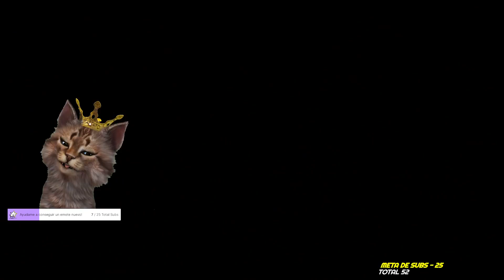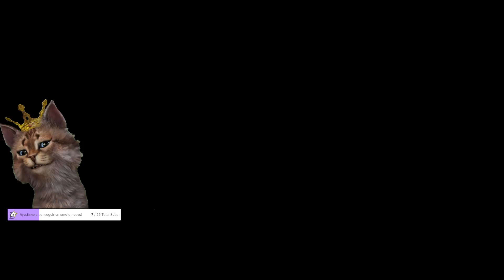Horizon Zero Dawn - Part 20 - Finale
Re subida del stream de Horizon Zero Dawn en PS4 - PC - Parte: 20!

Transmito por lo general todos los Lunes y Miercoles de 9:00 pm - 0:00, Hora Mexico Centro!

Horizon Zero Dawn es un videojuego de acción, aventura y de mundo abierto desarrollado por Guerrilla Games y distribuido por Sony Interactive Entertainment para PS4 y PC.​ El juego está protagonizado por Aloy, una guerrera de la tribu de los Nora y está ambientado en un futuro post-apocalíptico donde las máquinas son la raza dominante de la Tierra.

Cat vTuber by FaceRig